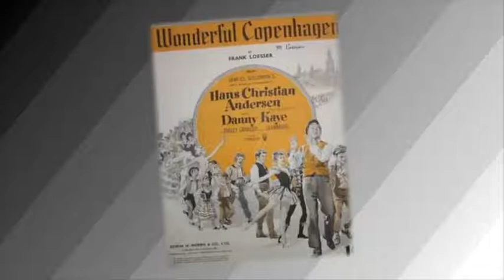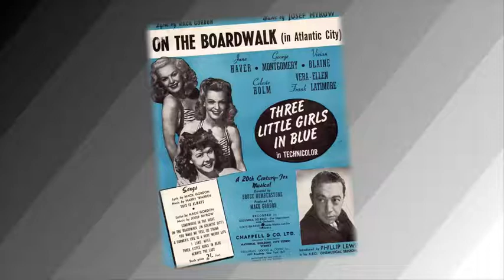Fred Miller's Lectures-In-Song - All Over the Map